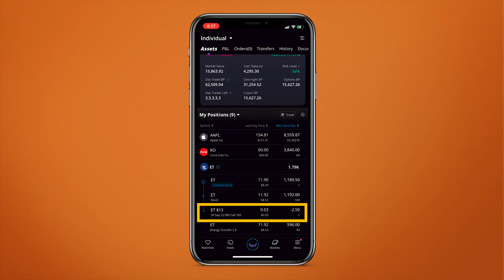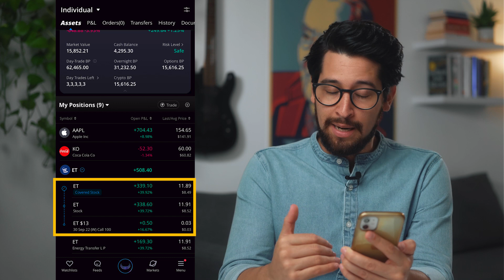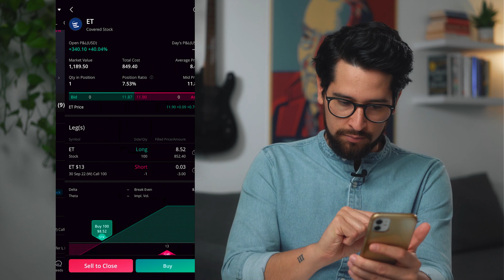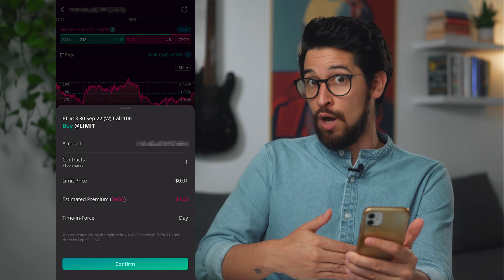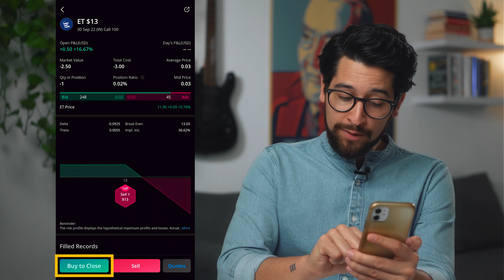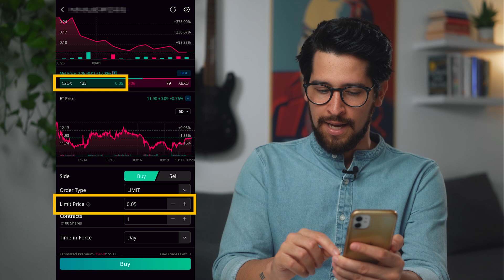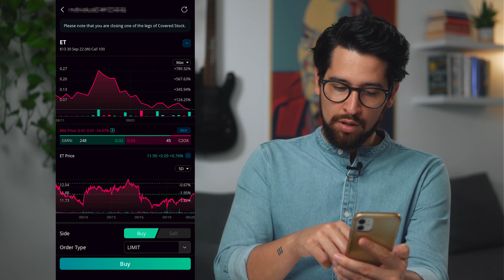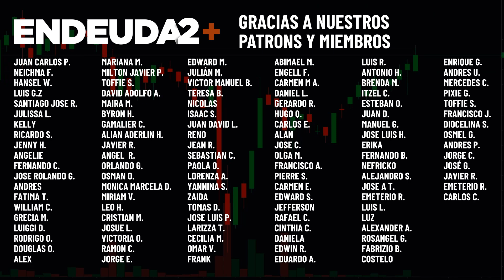Cómo hacer un Rollover de Covered Call? (En Webull)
En este video veremos cómo hacer rolling de un covered call, mas específicamente un rollout (o rollover) que lo que busca es evitar que nos asignen nuestro contrato de covered call actual, pero que todavía podamos adquirir prima.

00:00 • Cómo hacer Rollover de Covered Call en Webull
01:19 • Cómo se ve un Covered Call abierto en Webull
03:02 • Escenario 1: Contrato vence Out of the Money
03:27 • Escenario 2: Contrato vence In The Money
03:45 • Escenario 3: Hacemos Buy To Close
05:05 • Escenario 4: Hacemos Rollover
09:20 • Repaso
10:42 • Consideraciones
🔵 $50 al abrir tu cuenta con M1 Finance y depositar $100